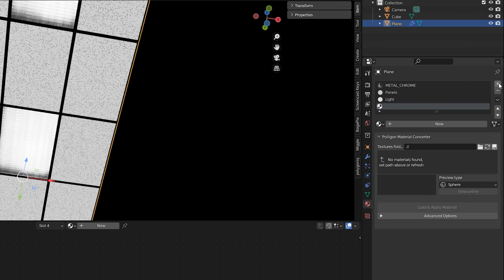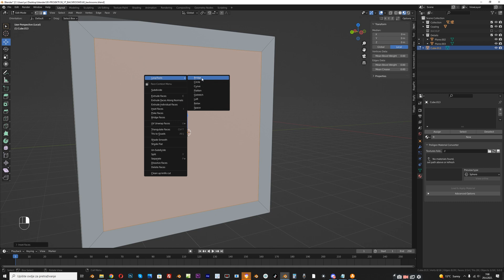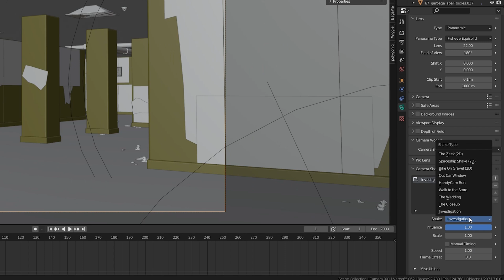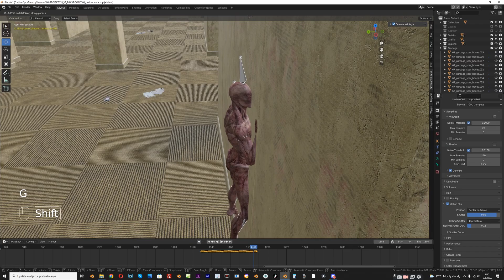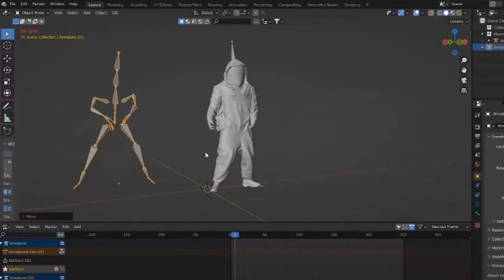How Kane Pixels Make Backrooms? 2 min Blender tutorial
Tutorial on how to create Backrooms in 3d Blender software. Post-processing was done in After Effects.
Welcome to the most detailed Backrooms tutorial ever recorded. In this 4-hour and 40-minutes long tutorial we will try to make a Backrooms video with a lot of details.